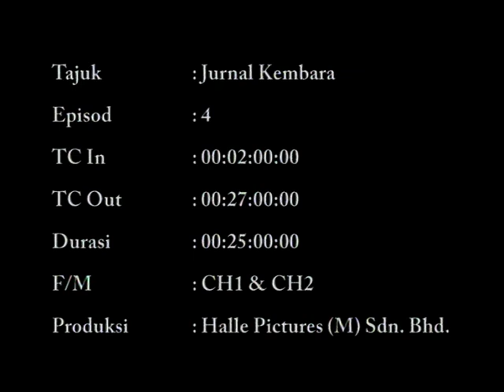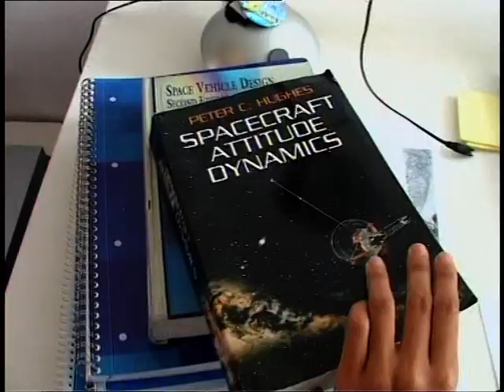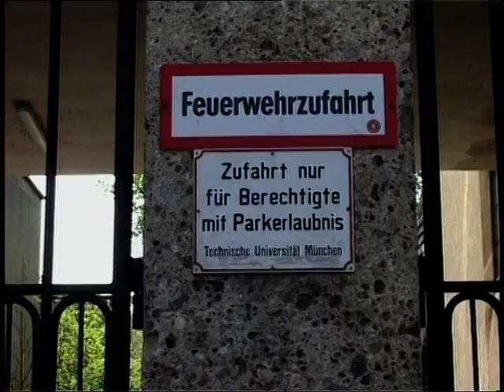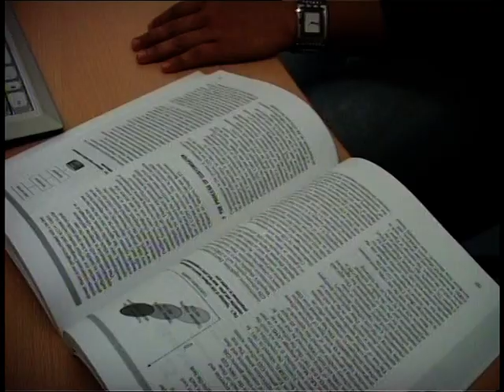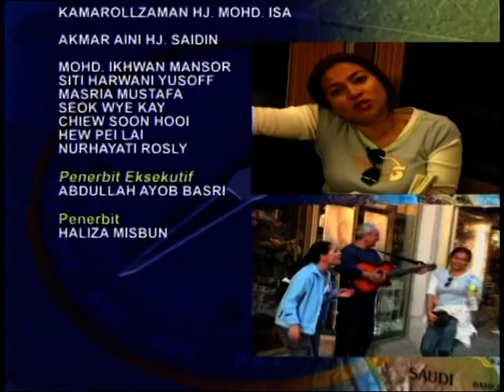HALIZA MiSBUN in MUNiCH, Germany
Europe Trip with a Malaysian award winning actress, Haliza Misbun who single handedly produced, directed, hosted the travelodge series entitled 'Jurnal Kembara'